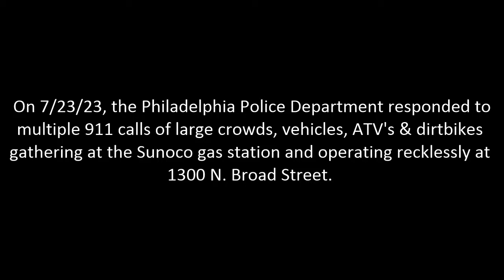Caught on camera: Crowd of over 500 on ATVs, bikes, vehicles that left Philly officers hurt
Police hope to identify as many suspects as possible after yet another unruly crowd caused another night of chaos to the streets of Philadelphia.